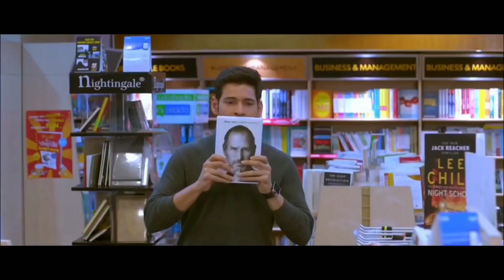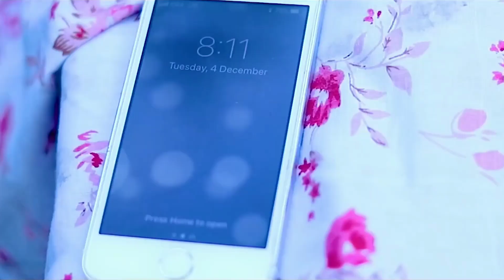Dil Galti Kar Baitha Hai Jubin Nautiyal Full Song | Dil Galti Kar betha Hai Song Jubin Nautiyal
Dil Galti Kar Baitha Hai Song Details:
Song: Dil Galti Kar Baitha Hai
Singer: Jubin Nautiyal, Danish Sabri
Lyrics: Manoj Muntashir
Starring: Jubin Nautiyal, Mouni Roy
Label: T-Series

📌Dil Galti Kar Baitha Hai Lyrics :–

Yeh Humne Soch Rakha Tha,
Mohabbat Na Karenge Hum,
Kisi Ko Dil Nahi Denge,
Kisi Pe Na Marenge Hum,

Tumhari Mast Aakhon Ne,
Yeh Kaisa Haal Kar Dala,
Ke Yeh Dil Cheez Kya Hai,
Maang Lo Toh Jaan Denge Hum,

Palat Ke Ishq Ki Galiyon Se,
Jaana Hai Bada Mushkil

Galti Kar Baitha Hai Dil,
Dil Galti Kar Baitha Hai,

Dil Galti Kar Baitha Ab Bol Humara Kya Hoga,

Bol Humara Humara,
Bol Humara Humara,
Bol Humara Oh Yaara,
Bol Humara Kya Hoga,

Khamoshiyan Sunte,
Kab Tak Rehenge Hum,
Mauka Hai Hothon Se,
Ajj Kuchh Toh Kaho,

Badi Mukhtsar Si Hai,
Yeh Zindagi Yaara,
Zara Paas Aa Jao,
Sochte Na Raho,

Tum Apna Lo Ya Thukra Do,
Tumhein Haq Faisle Ka Hai,
Humein Kya Puchhte Ho Tum,
Humare Hath Mein Kya Hai,

Ke Hum Toh Kar Chuke Jaana,
Tumhe Har Saans Mein Shamil,

Dil Galti Kar Baitha,
Ab Bol Humara Kya Hoga,

Bol Humara Humara,
Bol Humara Humara,

Aha Aha..

Ke Pehle Pehle Ho Gayi,
Humse Deedar Ki Galti,
Dobara Kar Gaye Hum,
Beirada Pyar Ki Galti,

Humein Zid Thi Tumhare Ishq Mein,
Hum Katl Ho Jaayein,
Ho Tum Pe Mar Mita Yeh Dil,
Aakhiri Baar Ki Galti,

Kahan Aashiq Koyi Hum Sa,
Kahan Tum Sa Koyi Kaatil,

Bol Humara Aaha,
Humara Bol Humara Aaha,
Oh Yaara Bol Humara Kya Hoga,

Dil Galti Kar Baitha Hai Full Song, Jubin Nautiyal, Ye Humne Soch Rakha Tha Mohabbat Na Krege Hum

Ye Humne Soch Rakha Tha Mohabbat Na Krege Hum Kisi Ko Dil Nhi Denge Kisi Pe Na Marege Hum Full Song
Ye Humne Soch Rakha Tha Mohabbat Na Krege Hum Kisi Ko Dil Nhi Denge Kisi Pe Na Marege Hum Full Song Jubin Nautiyal
Ye Humne Soch Rakha Tha Mohabbat Na Krege Hum Kisi Ko Dil Nhi Denge Kisi Pe Na Marege Hum Full Song Mouni Roy

dil galti kar baitha hai jubin nautiyal,
dil galti kar baitha hai jubin nautiyal song,
dil galti kar baitha hai jubin nautiyal full song ,
dil galti kar baitha haijubin nautiyal  full video song ,
dil galti kar baitha hai jubin nautiyal video,
dil galti kar baitha hai jubin nautiyal video song,
dil galti kar baitha hai jubin nautiyal hd video,
dil galti kar baitha hai jubin nautiyal song video,

dil galti kar baitha hai song jubin nautiyal,
dil galti kar baitha hai full song jubin nautiyal,
dil galti kar baitha hai full video song jubin nautiyal,
dil galti kar baitha hai video jubin nautiyal,
dil galti kar baitha hai video song jubin nautiyal,
dil galti kar baitha hai hd video jubin nautiyal,
dil galti kar baitha hai song video jubin nautiyal,

Dil Galti Kar Baitha Ab Bol Hamara Kya Hoga Full Song, Jubin Nautiyal  Mouni Roy,  New Hindi Song

Dil Galti Kar Baitha Ab Bol Hamara Kya Hoga Full Video Song Mouni Roy
Dil Galti Kar Baitha Ab Bol Hamara Kya Hoga Full Song
Dil Galti Kar Baitha Ab Bol Hamara Kya Hoga Full Video Song Jubin Nautiyal